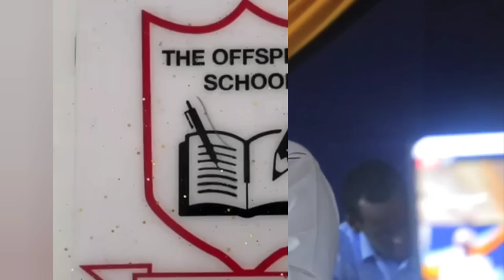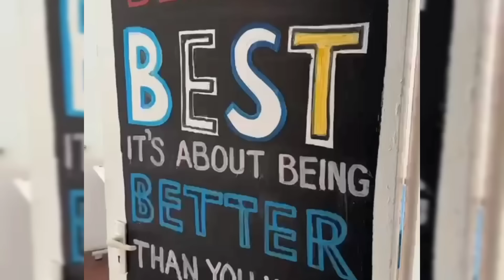Mandera oo maanta lagu qabtay aroos wadareed taarikhi ah, halkaasoo lagu yagleelay 26 qoys oo cusub